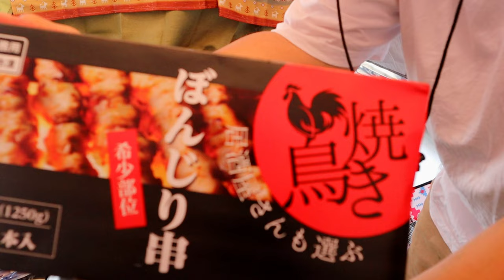【庭キャンプ】業務スーパー焼き鳥乱れ食い！！ぼんじり50本いかがですか？【庭飯】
家でもキャンプしたいねん！今年のGWも家で過ごすことになりました。この鬱憤は業務スーパーで爆買いしてしまおう！キャンプギアもいろいろ準備してたんで、それを使って、庭キャンプ開催します！
【商品紹介】
Unigear 防水タープ（3×4）
Sutekus アルミ製ポール
Sutekusハンガーラック

★各種SNSはリンクツリーから！

【夫婦の休日】家で簡単アウトドア気分！ジュージュー焼き鳥【おうちキャンプ】
【車中泊】庭でバーベキューした後、車中泊の練習をしたら想像以上に楽しかった！【バンライフ】

効果音.BGM
効果音ラボ